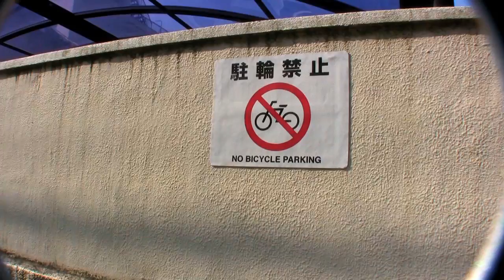No Bicycle Parking Japan いいえ駐輪場ん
A no bicycle parking sign in Asakusa, Tokyo, Japan.